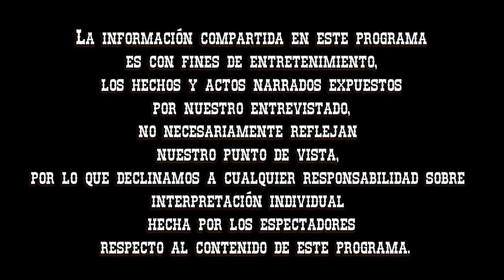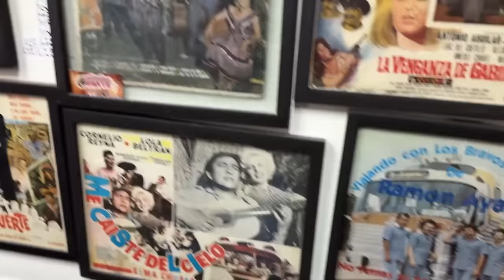Entrevista #106 Bobby D. Salinas / Los 2 Gilbertos / Los Cuatitos Cantú